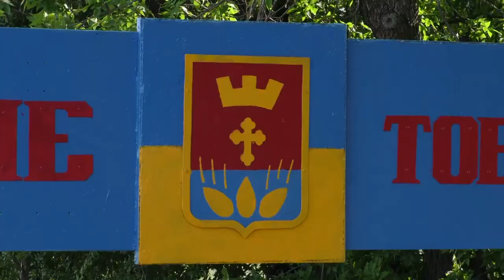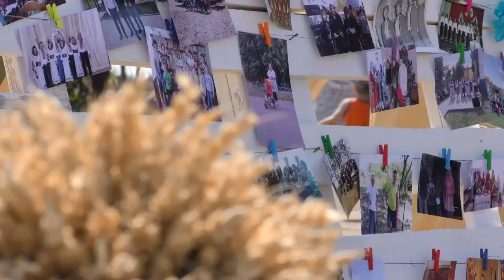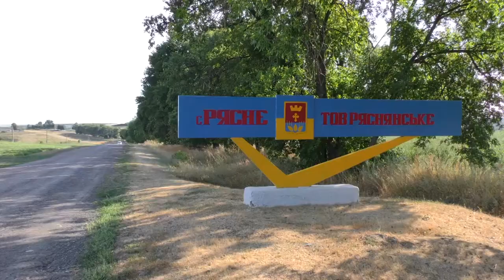Рясне - день села